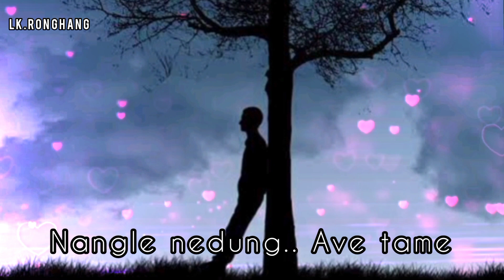oh kanghon nangphan //2022 karbi new status